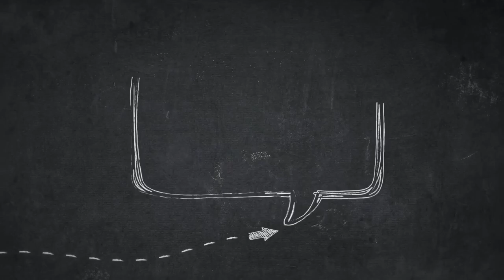IP UNIVERSITY Documents Required | IPU Fee Withdrawal Charges | Latest Update of IP UNIVERSITY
IP UNIVERSITY Documents Doubts Cleared | IPU Fee Withdrawal Charges | Latest Update of IP UNIVERSITY
IP UNIVERSITY Documents Required At The Time Of Reporting | IPU Documents Required For College

all the doubts will cover in a single video so don't skip the video...

😧 FREEZE , FLOAT and SLIDE in IPU 2020 Counselling ! Full Information with Example